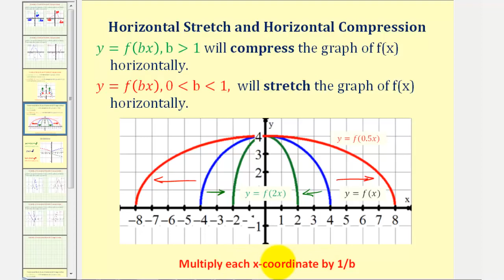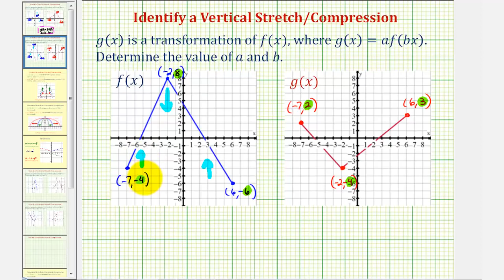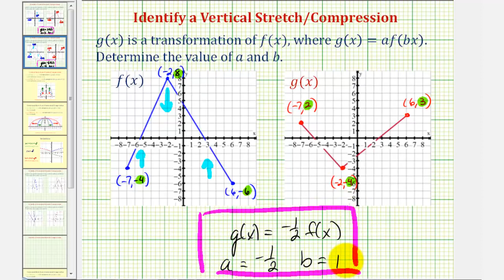Determinar un estiramiento vertical o compresión vertical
Este video proporciona dos ejemplos de cómo expresar un estiramiento o compresión vertical utilizando la notación de función. Sitio